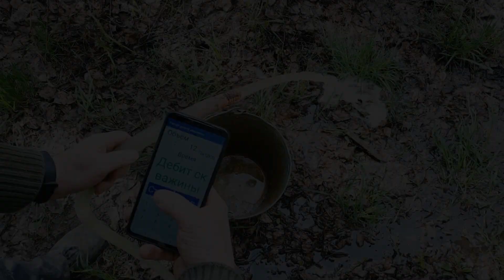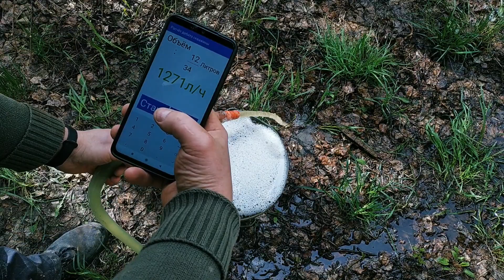СКВАЖИНА ДЛЯ ТЕХ.НУЖД НА ПРОИЗВОДСТВЕ.ДЗЕРЖИНСК.ЗАВОД "ЗАРЯ"бурениескважиннаводу